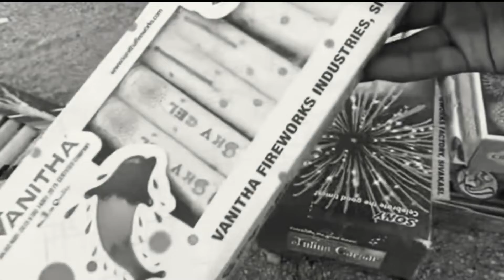Kai short bom/Gujarati experiment/subscribe channel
Gujarati experiment Kai short bom